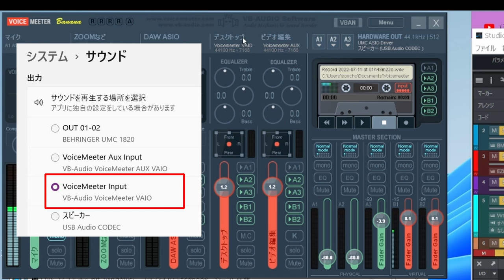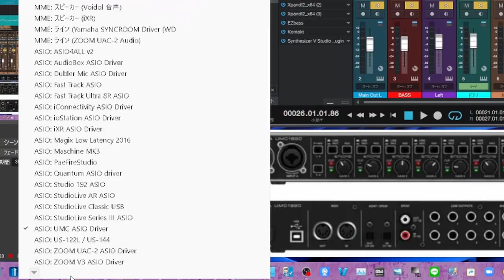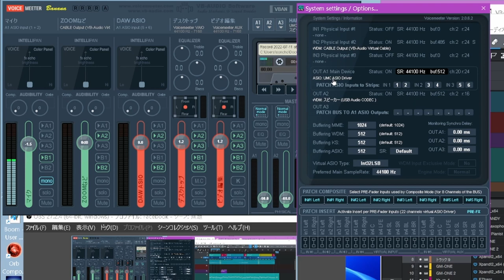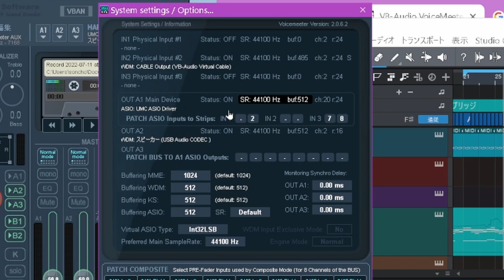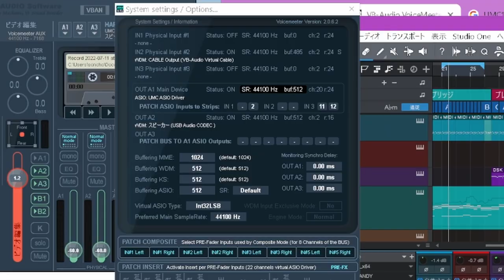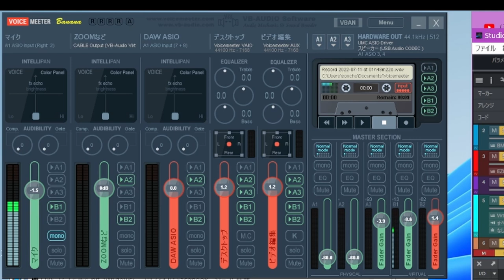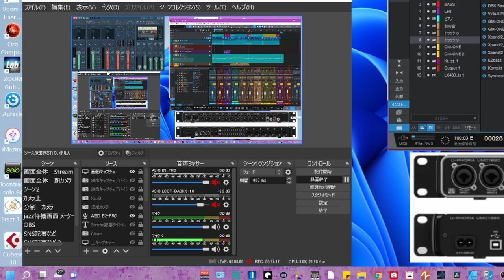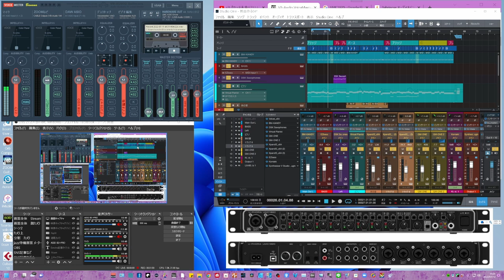超保存版 Voice Meeter BANANAの解りやすい「ASIO活用」のバイブル コレでバッチリ DAWとOBSの攻略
VoiceMeeter BANANA ASIO活用
ASIOでの利用って難解！解りやすい解説です
★次の２つをダウンロードしてインストール
１　Voicemeeter BANANA